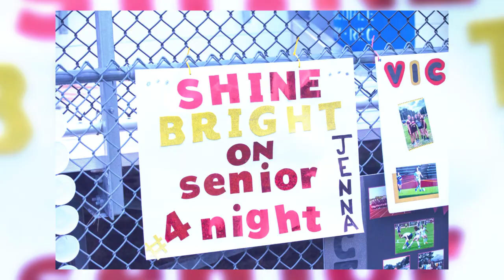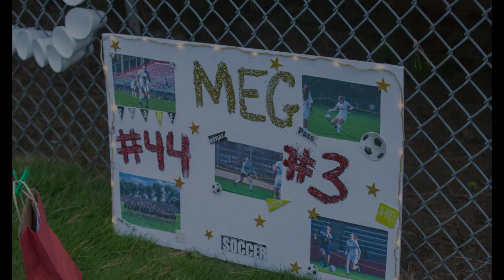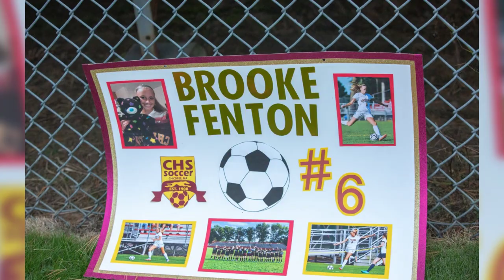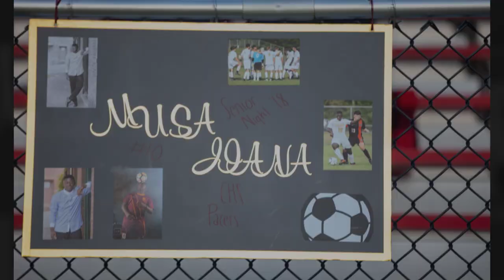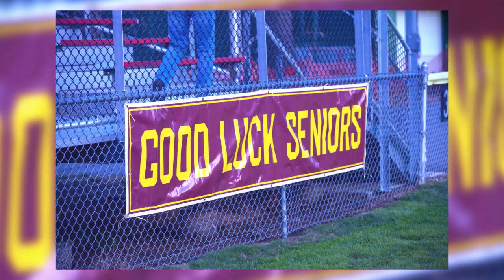Pacer soccer season 2018 1080p